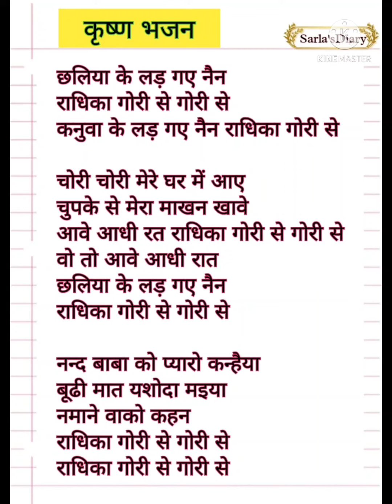with lyrics 🌹छलिया के लड़ गए नैन राधिका गोरी से। विष्णु भगवान स्पेशल भजन 🙏